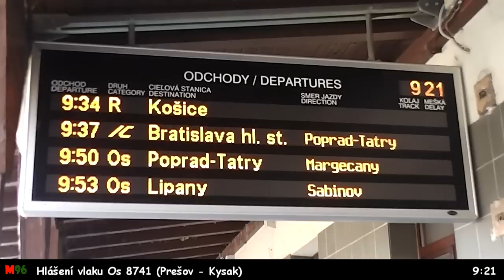Vlaky Kysak (SK) - 26.6.2015 / Slovak Trains Kysak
Sestřih vlaků v železniční stanici Kysak na tratích 180 (Žilina - Košice) a 188 (Košice - Prešov - Muszyna PKP). Staví zde všechny vlaky osobní dopravy i z důvodu přípojů na vlaky směr Prešov.
Video of trains at a railway station Kysak on tracks SK-180 (Žilina - Košice) and SK-188 (Košice - Prešov - Muszyna PKP). Here stops all passenger trains also because of connections to trains with the direction of Prešov.
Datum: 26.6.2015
Čas: 9:20 - 9:45
Kamera: Panasonic HC-V100